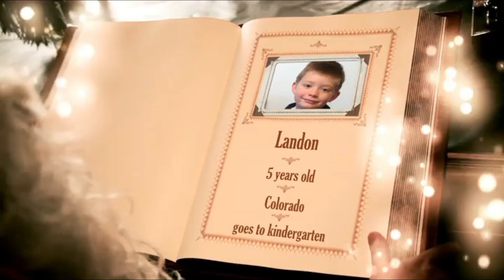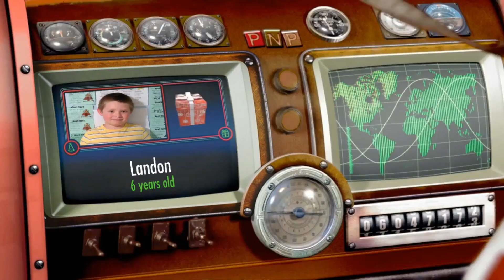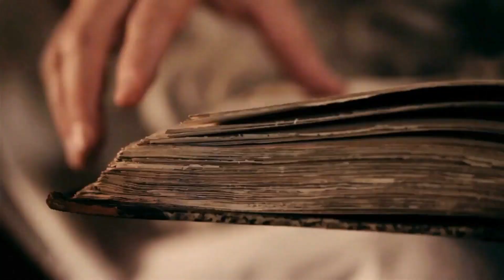2015 Santas calls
Merry Christmas! 2014 & 2015 Video calls from Santa Claus to our grandson Landon. Hope you enjoy